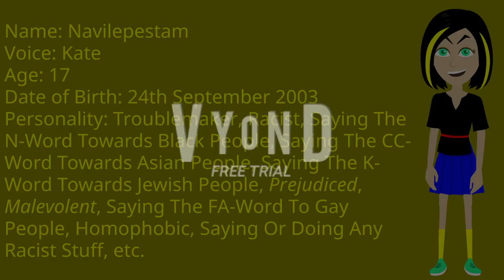Introducing My Own Racist Troublemaker On Vyond!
Guys, I introduce my own racist troublemaker! Her name is Navilepestam! She wants to say any racist stuff towards regional people!